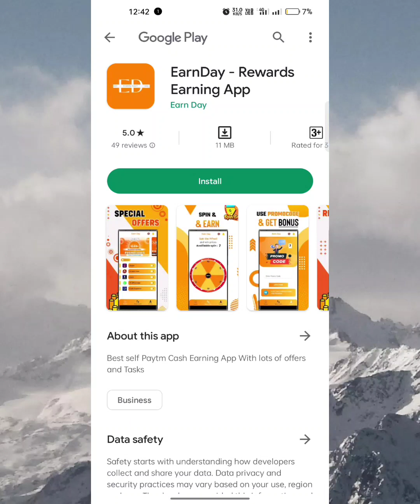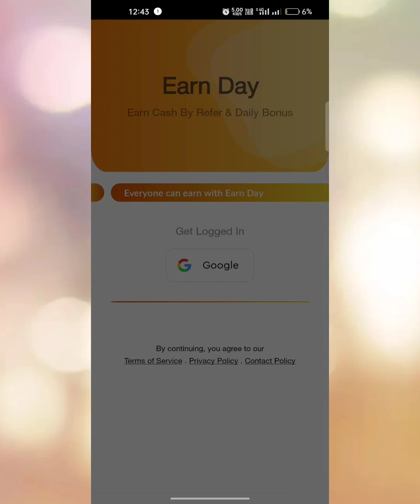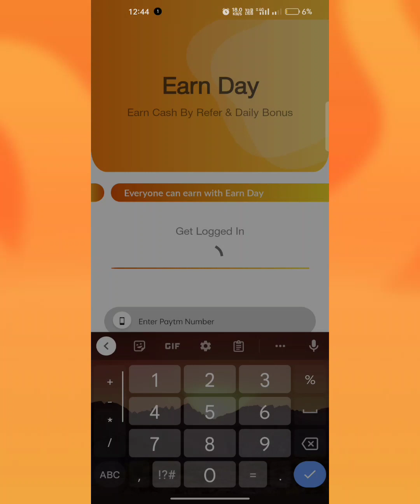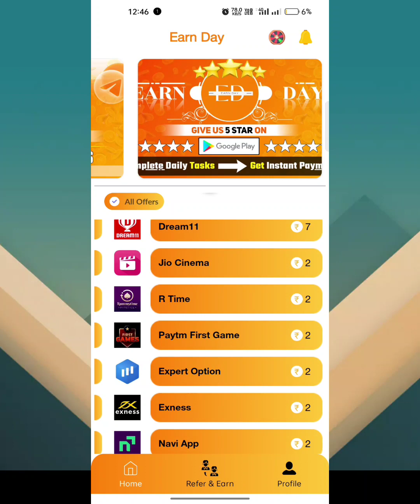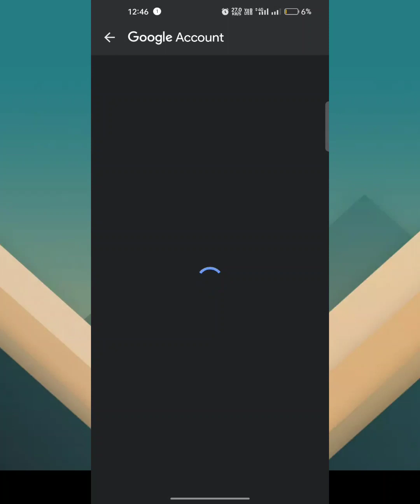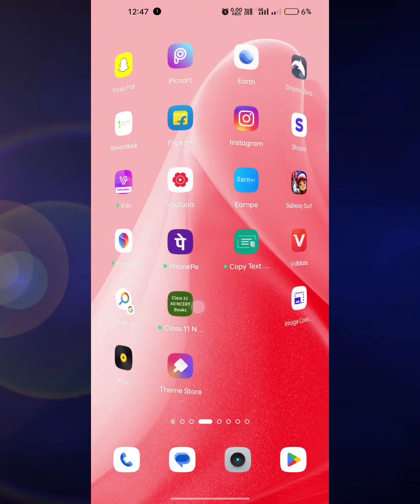₹26 +₹26 Rupees Unlimited Free Paytm Cash | New Paytm Earning Campaign Today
₹10 +₹10 Rupees Unlimited Free Paytm Cash | New Paytm Earning Campaign Today | New Campaign For Cash

Daily ₹250 +₹250 kamao 🤑👆

1) Best Earning Apps 2022
2) Best Paytm App Earn
3) How To Earn Paytm Cash
4) Best Earning Apps For Android
5) Paytm Se Paisa Kaise Kamaye
6) Earn Money For Mobile
7) Top Paytm Cash Earning Apps
8) Ghar Baithe Paise Kaise Kamaye

earning app
paytm cash
earn paytm cash
10 rs paytm cash instantly
new earning application paytm free cash today
today free paytm cash 2022
10 rs cash free
10 rs instant paytm cash today
earning application

10 rs instant paytm cash
campaign earn app daily 10 rupees
earning app earn 100 rs instant
earning app minimum redeem 1 rupee free paytm cash
instant withdrawal
paytm 10rs free paytm cash
earning apps
paytm cash
refer earning app
5 rs instant paytm cash
earning apps how to get 10 rs paytm cash instantly
instant Earning
new money earning apps today
paytm cash
paytm earning
earn daily paytm lifafa
earn money instant earn paytm cash
instantly earning app instant withdrawal earning app
new free Amazon gift card
earn apps
earn earning app
earn daily free cash today
paytm wallet
how to earn paytm wallet cash
paytm wallet earning app
paytm wallet bug